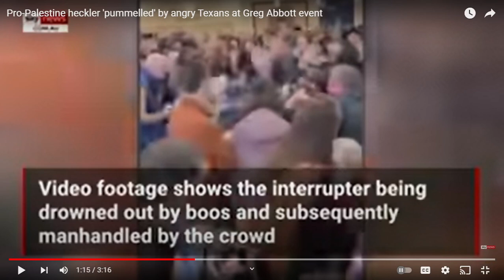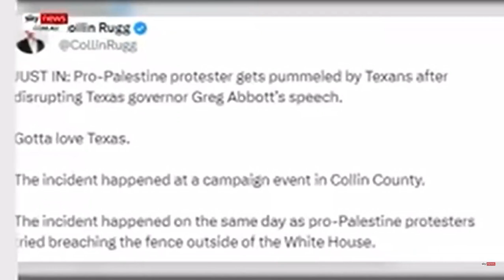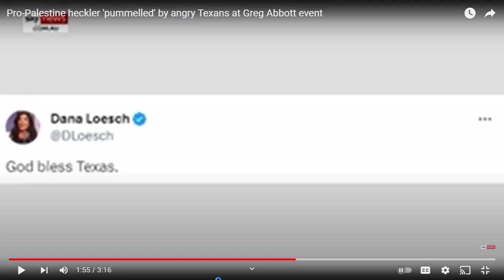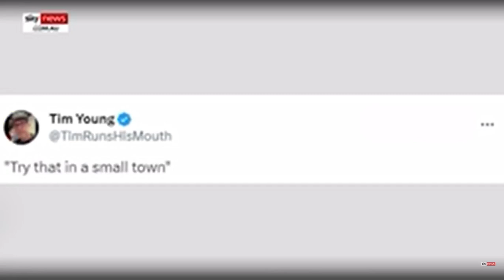Texans show their love of free speech by attacking someone using their freedom of speech